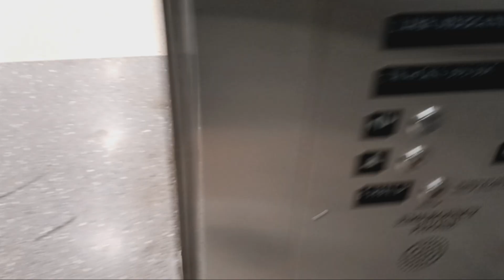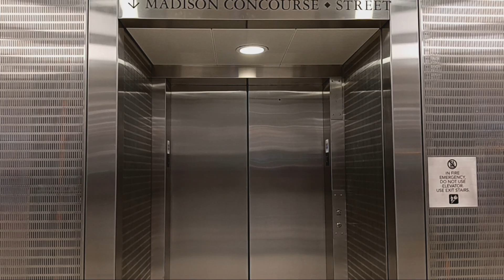Schindler hydraulic glass elevator at Grand Central Terminal (Manhattan, NY)